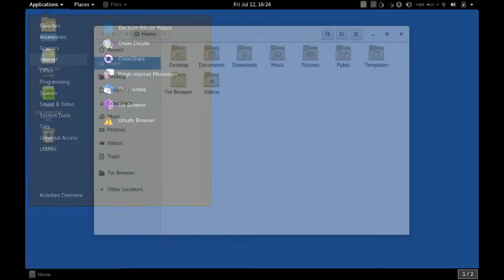The amnesic incognito system with Tails 3.15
A quick preview of Tails 3.15, a stable release of amnesic incognito live system created for secure and anonymous internet usage & file transfer. The screenshots used in this preview are available on OpenSourceFeed Gallery.